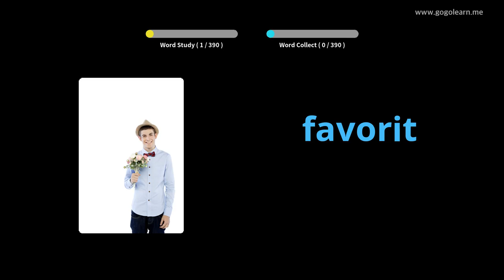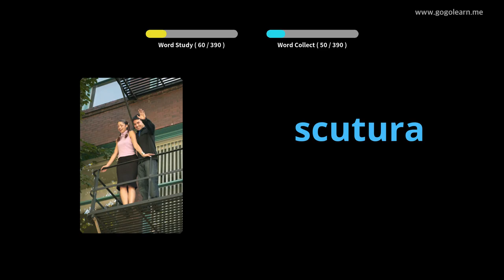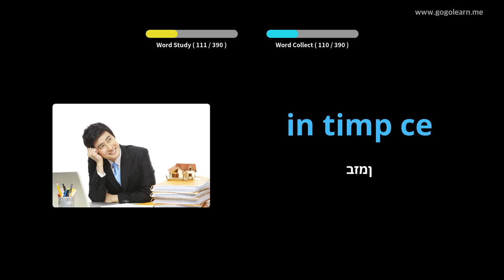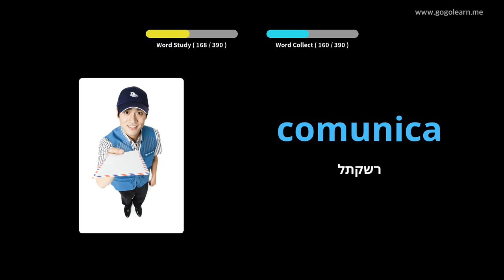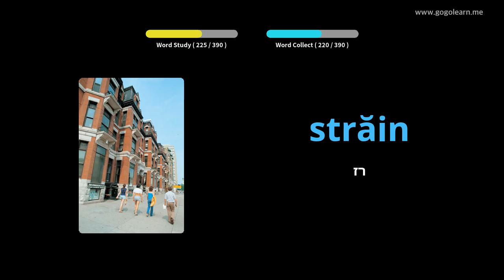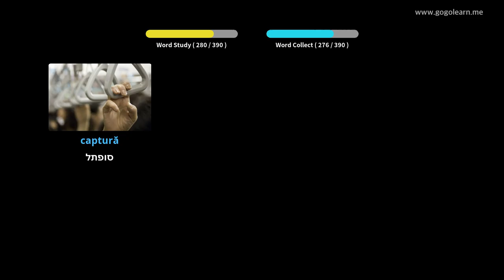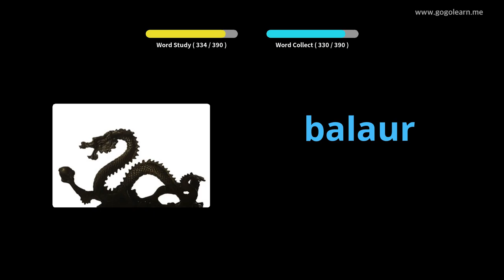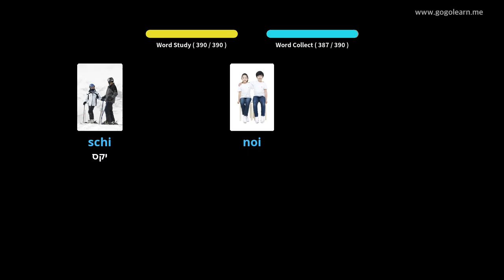Shkolla e Mesme Vokabulare Rumune 1 | Golearn